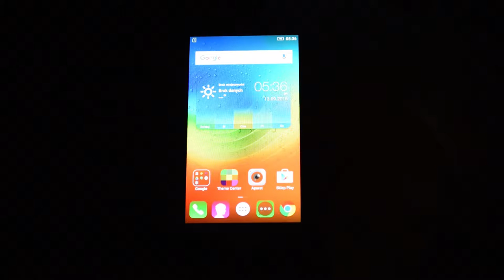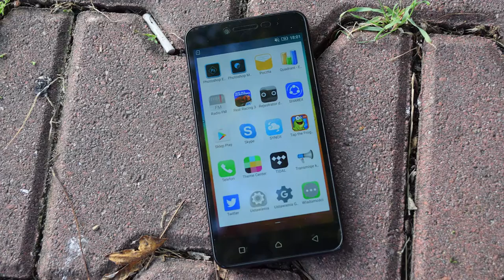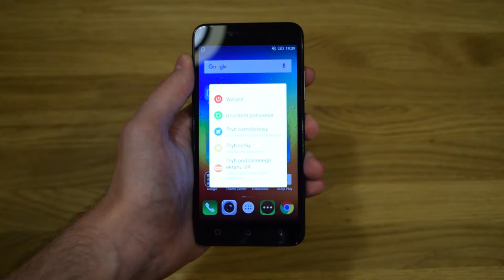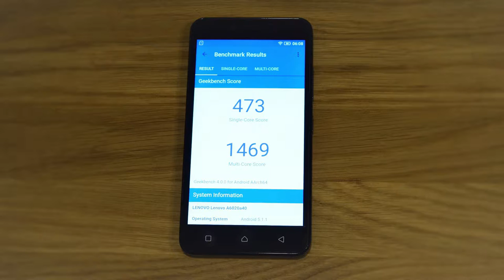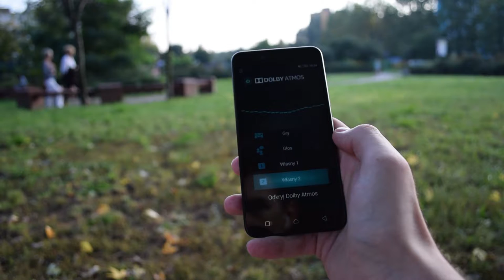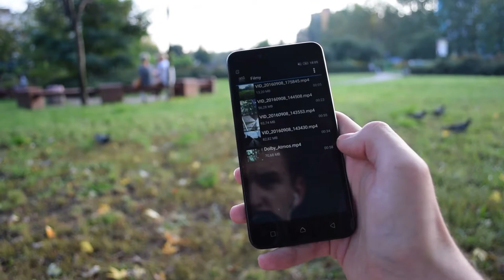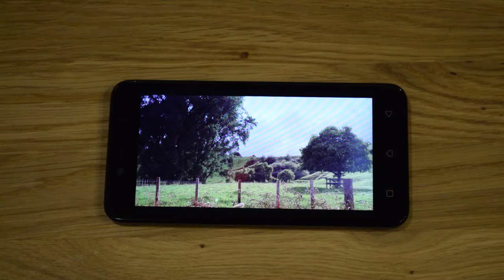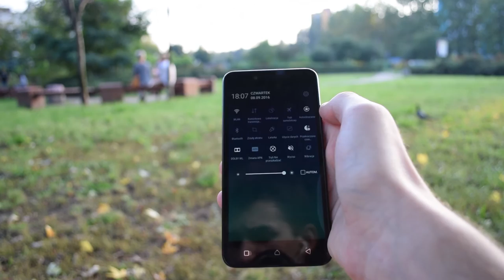Recenzja Lenovo K5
Zapraszam również do przeczytania mojej pełnej recenzji, która ukazała się na portalu Benchmark.pl, a także do zagłosowania na nią w konkursie!

Urządzenie zostało wypożyczone przez redakcje Benchmark.pl